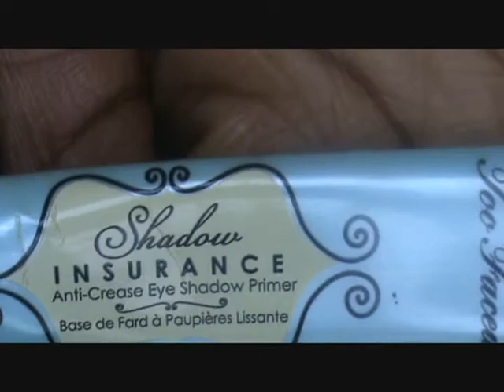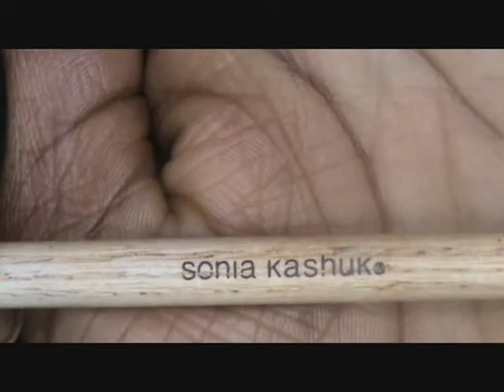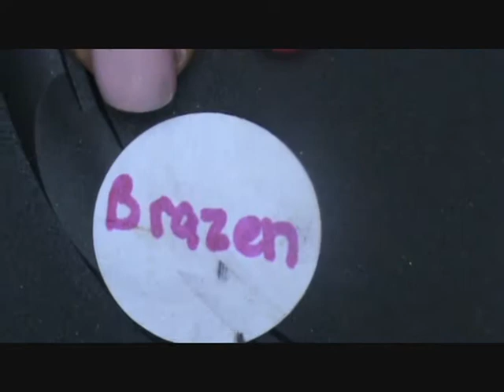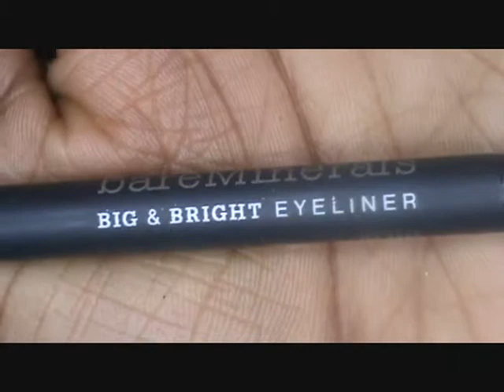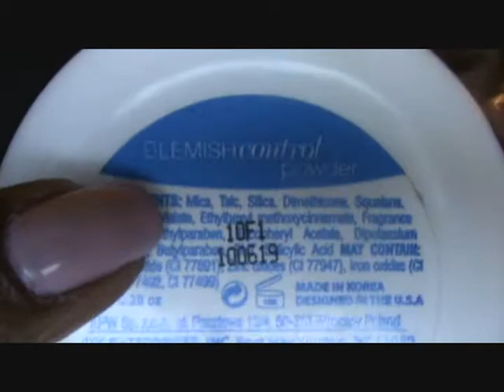Loreal H.I.P. eyeshadow duo in Brazen/Valentine's Day look! Hot Pink and Brown!